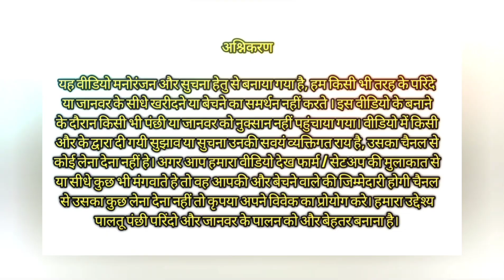10 Pair Budgies Breeding Pair Available Location Anand Gujarat